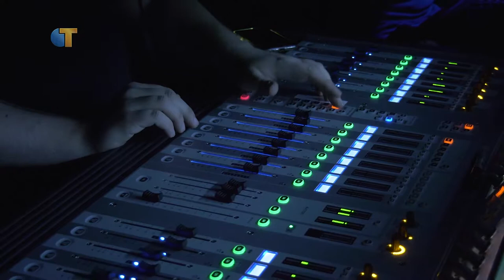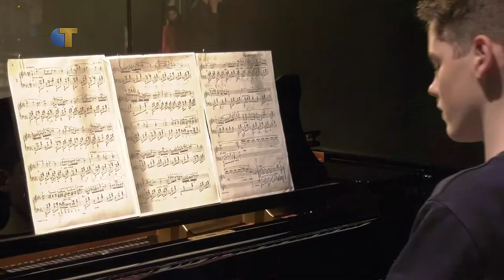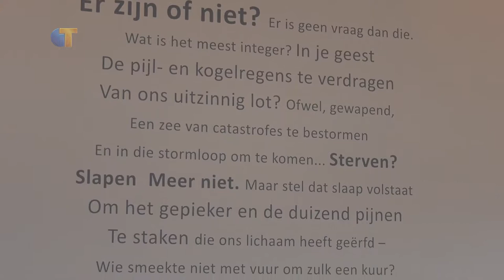CulTuur - Bijzondere voorstelling in jubileumjaar Cobbenhagenlyceum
Het Cobbenhagenlyceum viert dit jaar haar 50e verjaardag. Om die reden besloot de Engelstalige theatergroep Cobbenhagen Company of Drama een eigen versie van Hamlet op te voeren, waar niet het verhaal van Shakespeare centraal staat, maar theater an sich. Daarnaast werden er nog talloze andere acts opgevoerd door leerlingen, en speelde de Cobbenhagen Huisband voor de pauze.